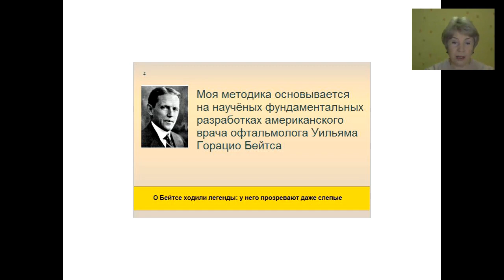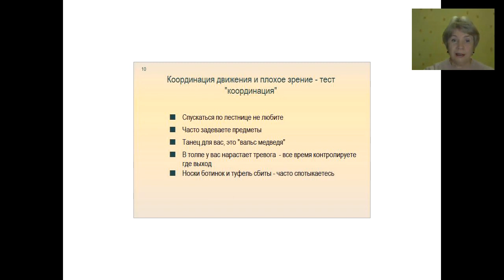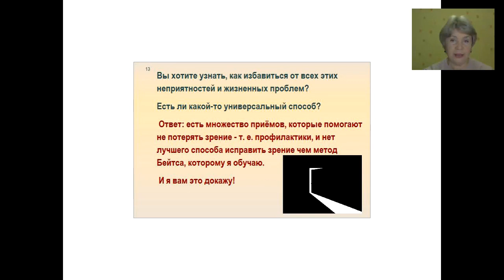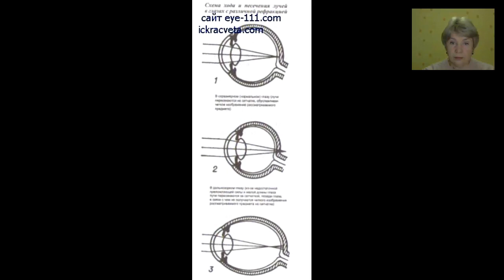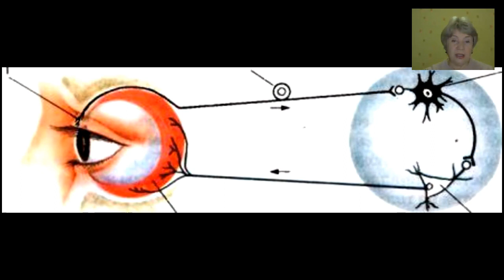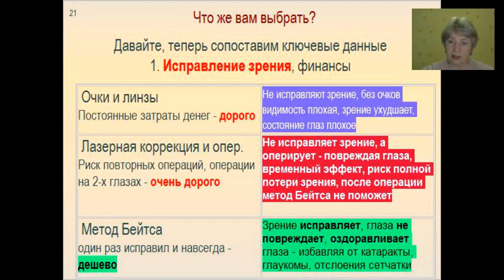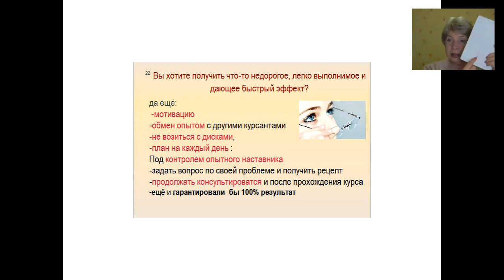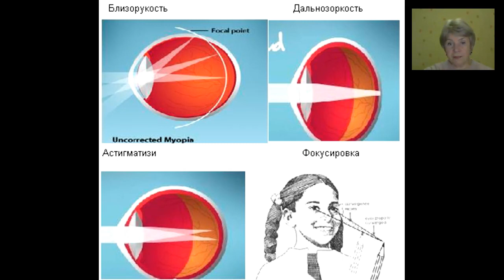Светлана Костанда “ Уроки хорошего зрения” 21.09.16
Практическое руководство по исправлению зрения «ІСКРА СВЕТА»